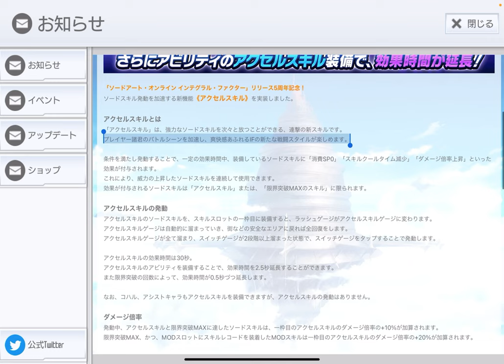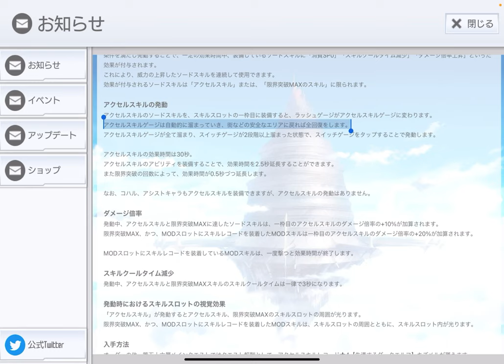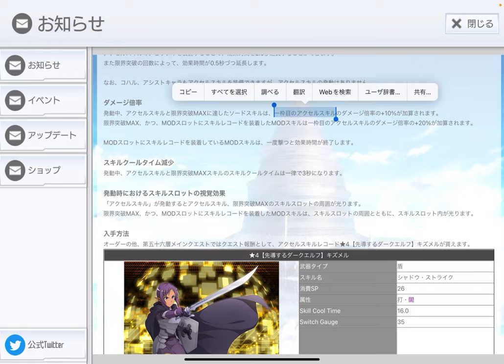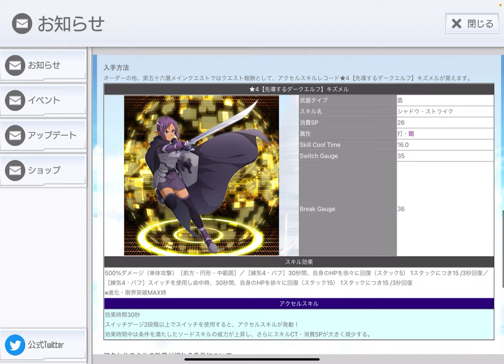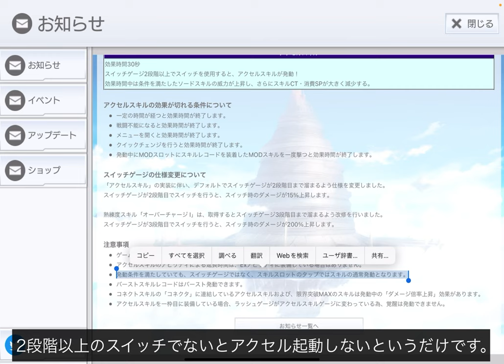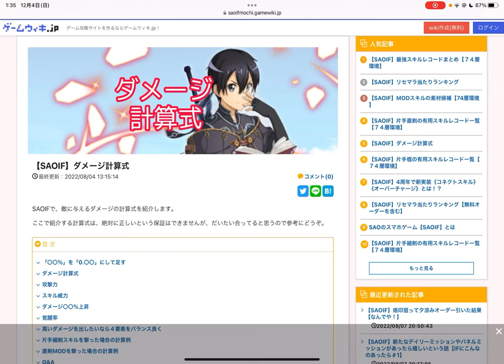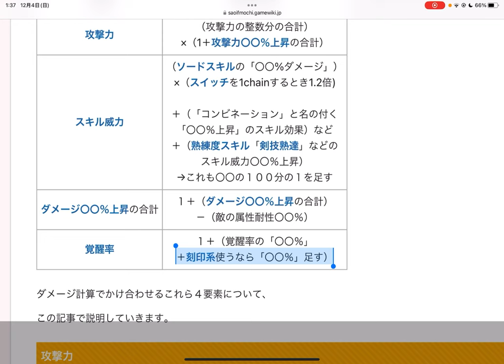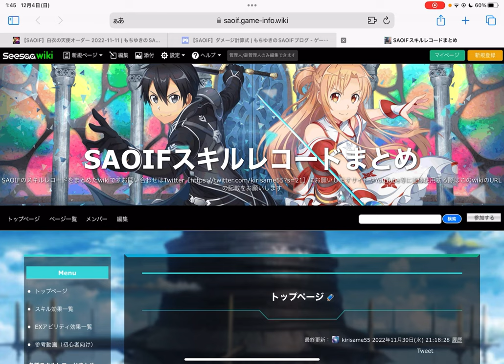【SAOIF】アクセルスキルを解説します！【5周年記念実装】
m(_ _)m